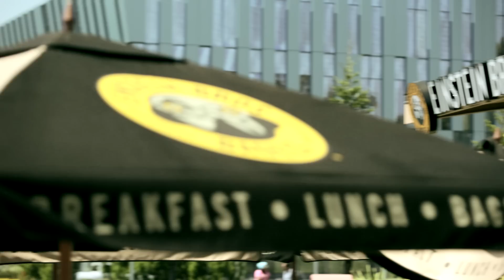Changed Lives: Tatiana Lam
When Tatiana first took a campus job serving bagels at Cal State East Bay, times were tough. But Tatiana was courageous, leading others to stand up and form a union. Find out how her life has changed since.